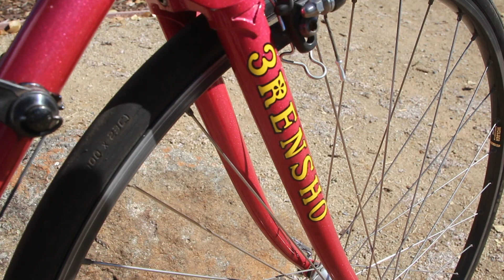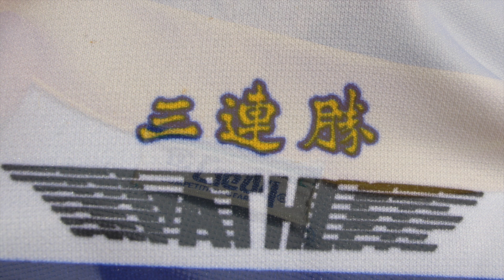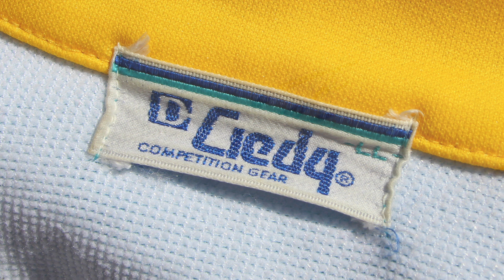Discovering the Vintage 1986 3Rensho Super Record Road Bike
Joe relates a little history on 3Rensho and takes a spin on his 1986 3Rensho Super Record road bike.